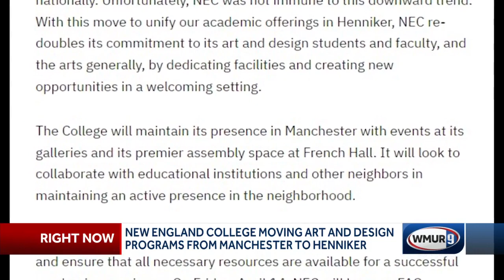New England College moving art and design programs to the main campus